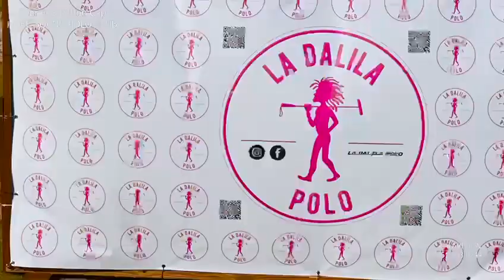George S. Patton Cup 2023 @ Hobe Sound Polo Club